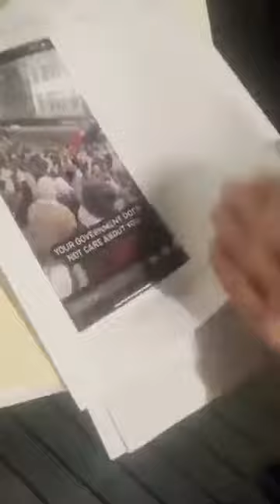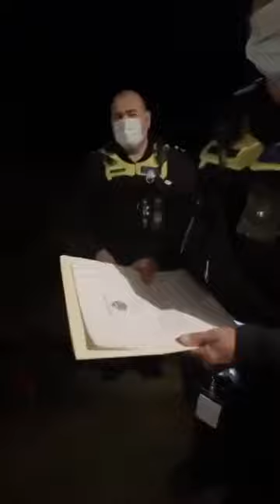Australian police show up at someone’s doorstep to question him about his social media posts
Free AUSTRALIA
FREEAUSTRALIA FREEDOM# AUSSIE freedom is slowly going away